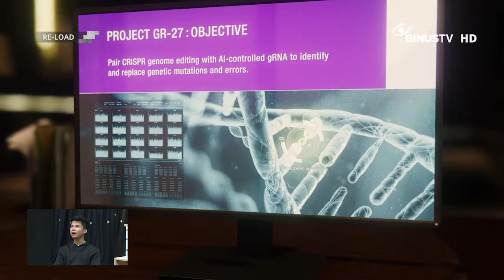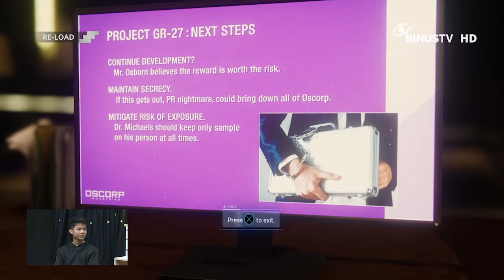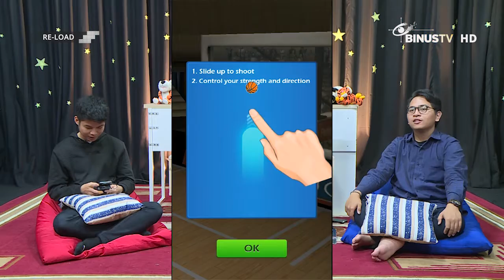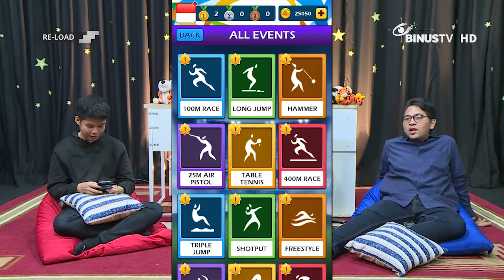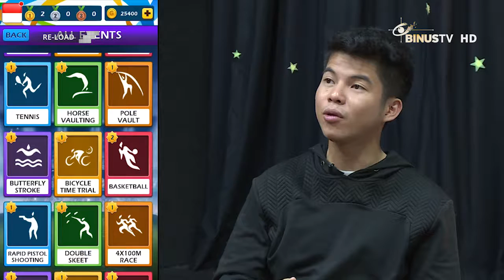RE-LOAD: Games On Review - Spider-Man & Summer Sports Events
PC Game: Spider-Man 00:20
Mobile Game: Summer Sports Events 37:13
RE-LOAD: Games On Review discusses everything about games in many platforms. This show provides updated game reviews, chats with online gamers and also game developers, coming soon games, and many more.